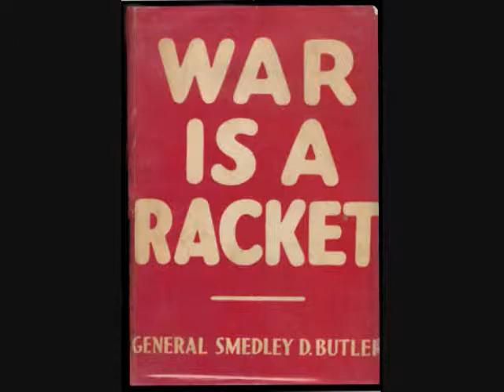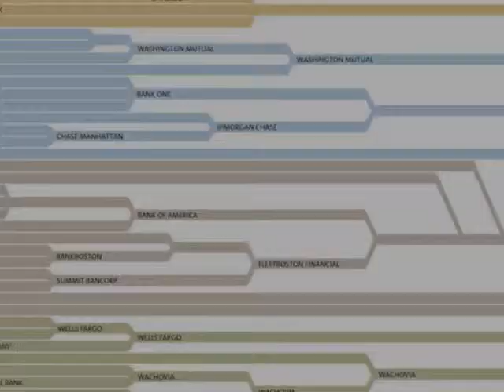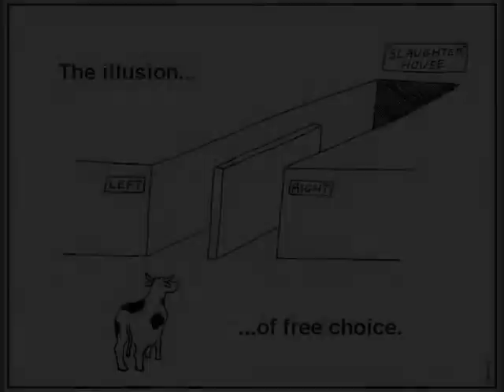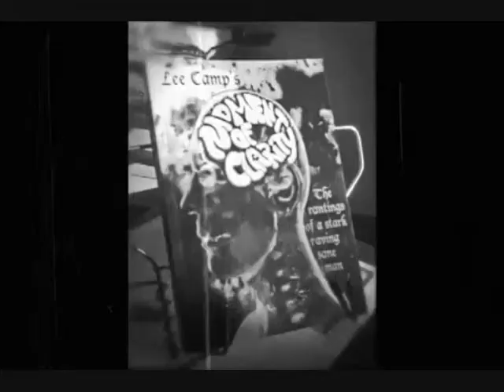rwr042812a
rwr -  28 April 12

the gift, the handshake, caresse dansee, koi pond, moc 135, May 1s